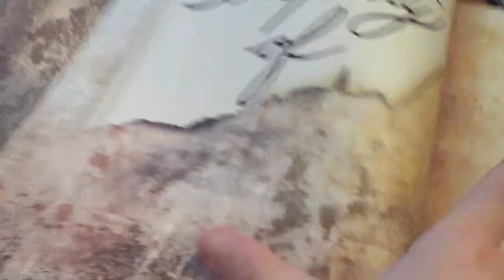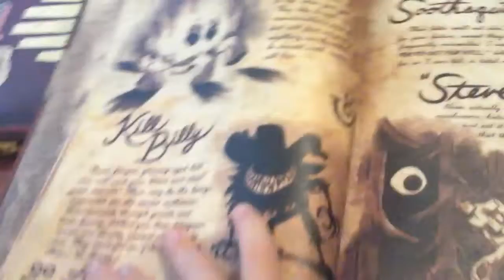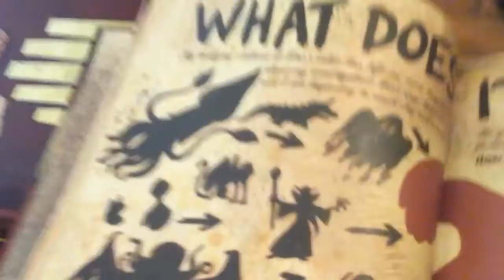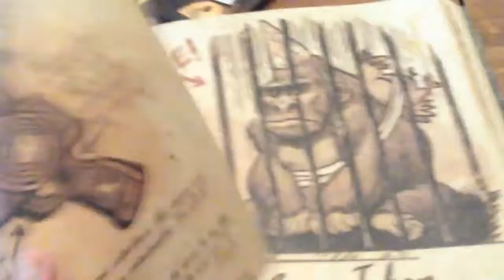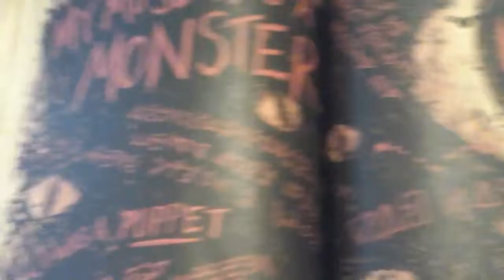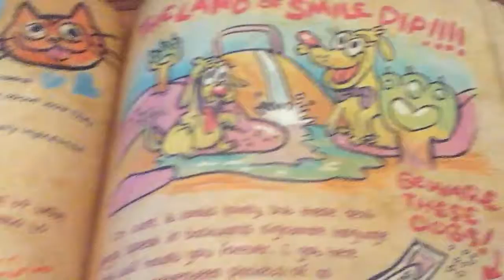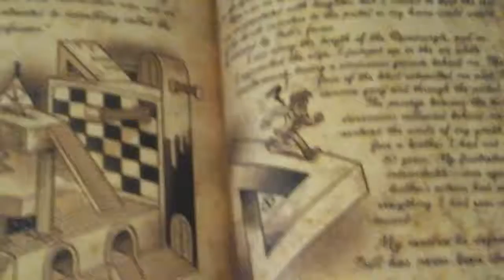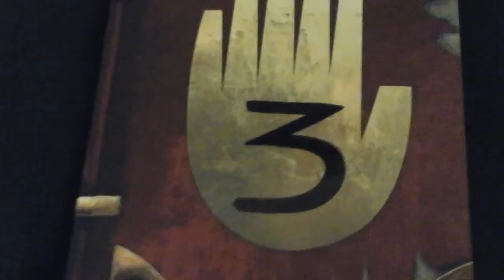Merry Christmas Journal 3 OFFICIAL